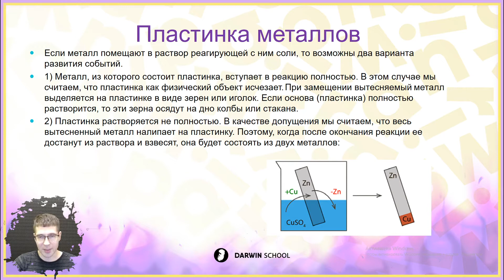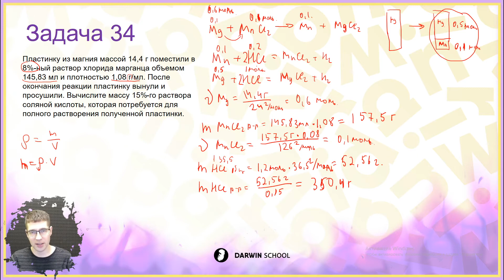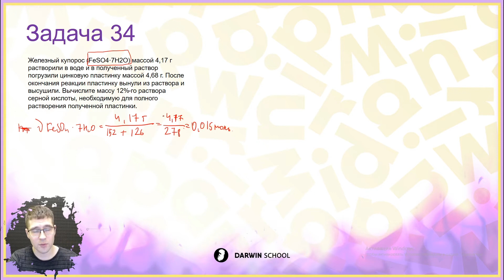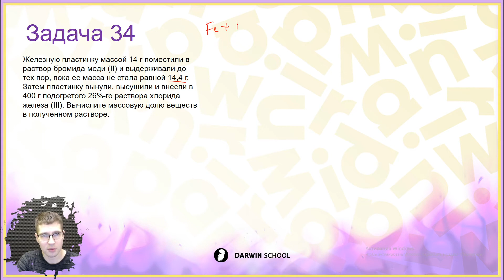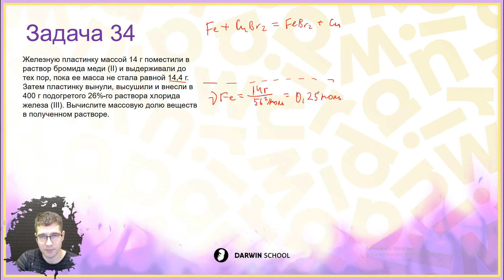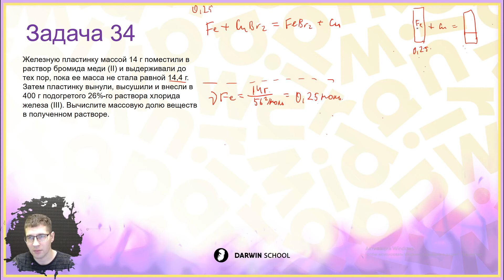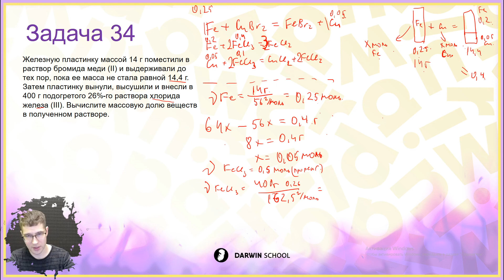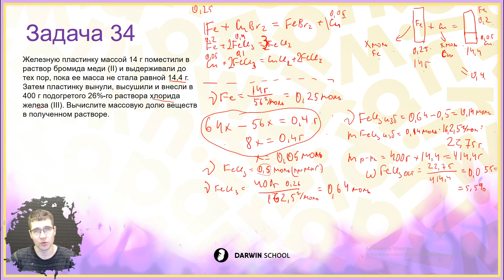Тема №5: Практика 34. Пластинка